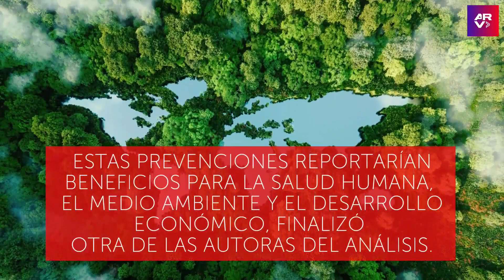Tres acciones baratas que podrían evitar pandemias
Video oficial de Al Rojo Vivo. Científicos señalan que se evitaría una pandemia al seguir tres acciones que son más económicas de lo que se piensa.